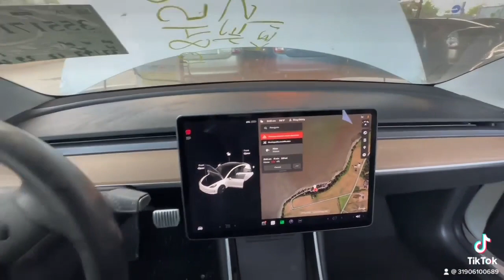Tesla model 3 2018 តម្លៃត្រឹមតែ4xxxx$ ☎️089681213#cambodiacars